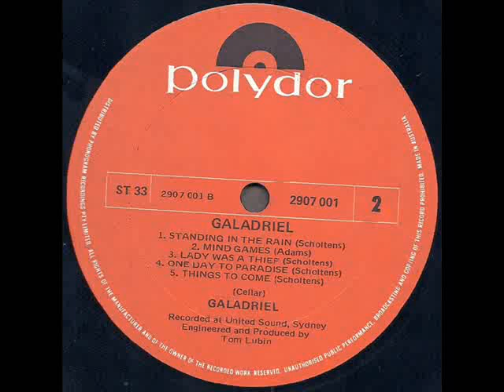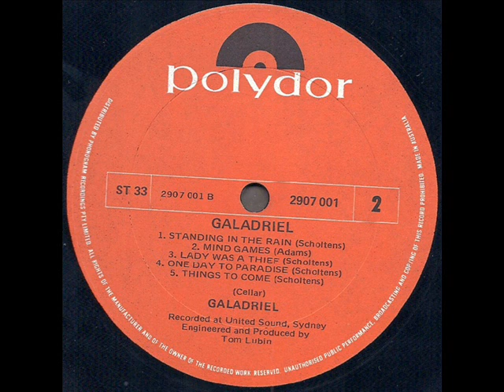Galadriel 1971 *Things To Come*